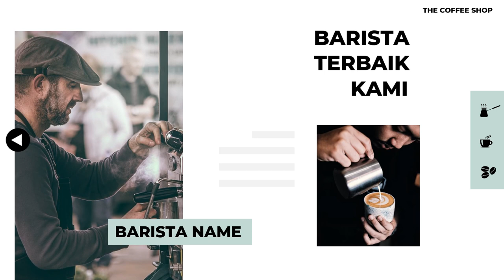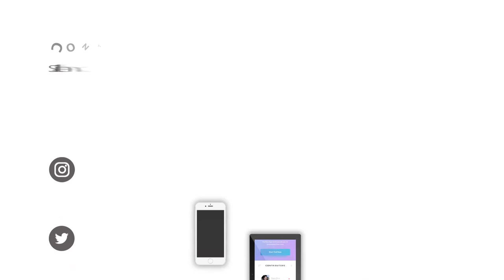Jasa Pembuatan Slide Presentasi untuk Mahasiswa dan Instansi (Harga Murah) Desain Animasi Powerpoint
Jasa Pembuatan Slide Presentasi untuk Mahasiswa dan Instansi (Harga Murah) Desain Animasi Powerpoint atau